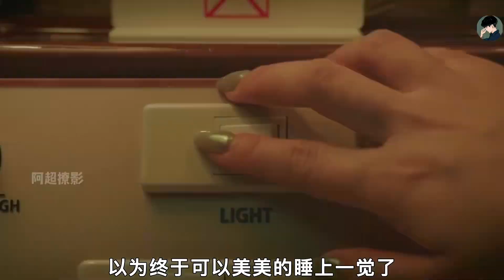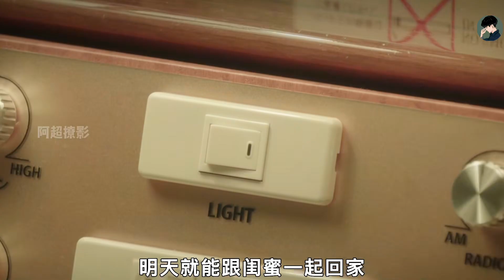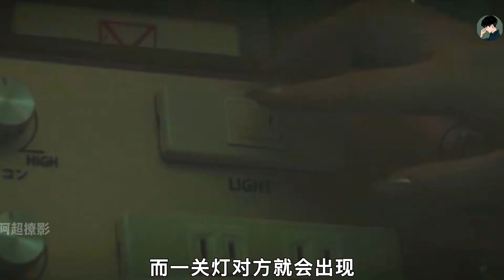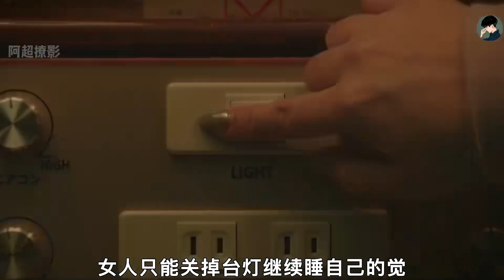“懸溺一響，純愛登場！因酒店連接起的緣分，你感受到了嗎？”